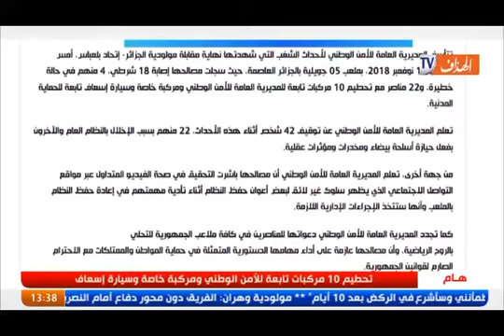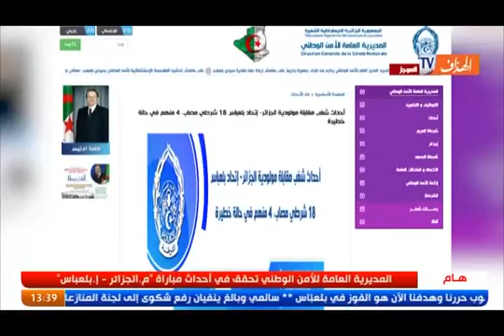المديرية العامة للأمن الوطني تفتح تحقيقا في الأحداث التي أعقبت مباراة مولودية الجزائر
المديرية العامة للأمن الوطني تفتح تحقيقا في الأحداث التي أعقبت مباراة مولودية الجزائر واتحاد     Affaire MCA-USMBAبلعباس.وتفتج تحقيقا أيضا حول الفيديو المتداول الذي يظهر سلوكا غير لائق لبعص أعوان حفظ النظام